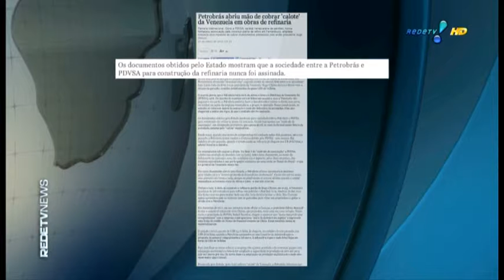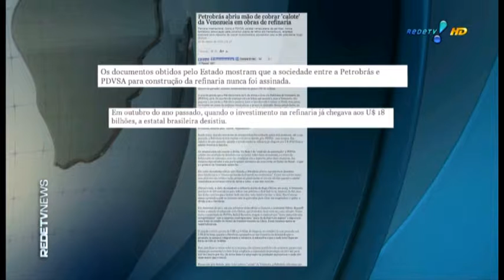PNB Petrobras 25-03-2014